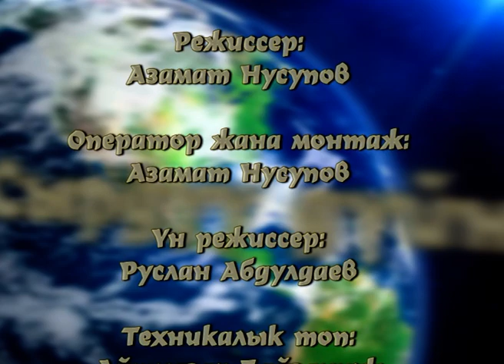09 Сырдуу дүйнө Булбулбек Осмонкулов